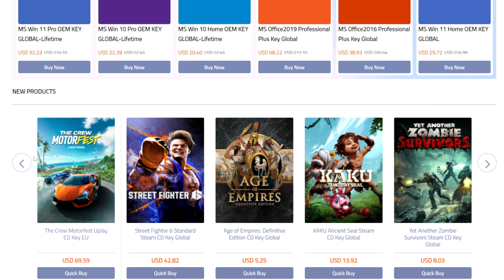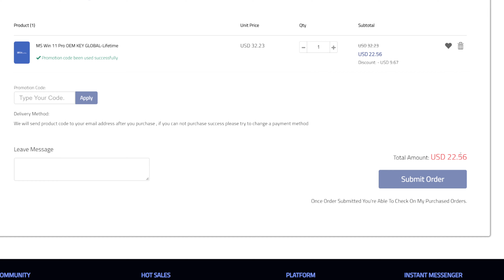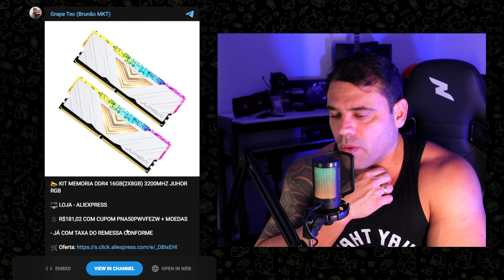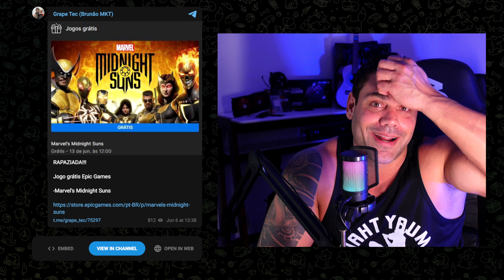AGORAA!! RYZEN 5700X3D R$1099, 5600GT, MUITAS PLACAS DE VÍDEO